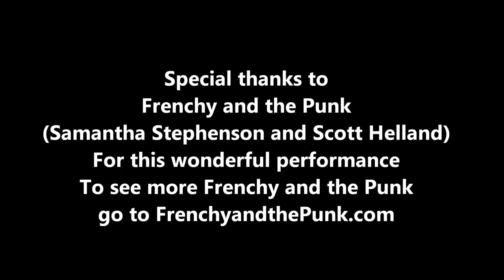Frenchy and the Punk at maryland Faerie Festival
Watchful owl photography at maryland Faerie Festival